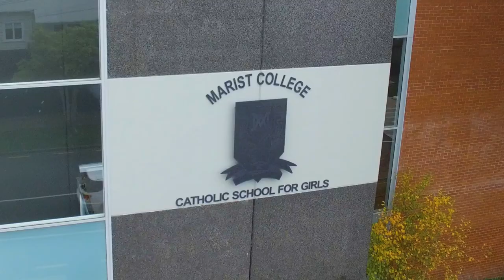Marist College | Auckland | Drone Flyover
Marist College is a Year 7 - 13 Catholic Secondary School for girls. Our College is situated in Mt Albert, approximately 10 minutes drive from central Auckland, New Zealand. Our Motto, Ad Jesum per Mariam, To Jesus through Mary provides the focus for each individual to develop their potential to the full.

Marist College offers a holistic education complementing your work as parents. We strive to attain high standards in our academic, cultural and sporting endeavours, all with an added dimension - the spiritual one. We encourage personal excellence and a love of learning, catering for the individual within a very caring Catholic environment.

Students come from a wide variety of ethnic backgrounds and the College promotes inclusion and celebrates diversity. Our students leave Marist College strong, confident, resilient young women, well prepared to face our ever changing world.